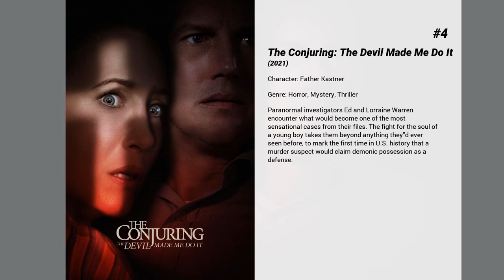Best John Noble movies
Welcome to... Best John Noble movies! In our channel you will find hundreds of TOPS and rankings of the best films of all genres, actors and nationalities.

Best John Noble movies presents...

10. The Monkey's Mask
The Monkey's Mask is a 2000 thriller film directed by Samantha Lang. It stars Susie Porter and Kelly McGillis. Porter plays a lesbian private detective who falls in love with a suspect (McGillis) in the disappearance of a young woman. The film is based on the verse novel of the same name by Australian poet Dorothy Porter.

9. The Last Airbender
The story follows the adventures of Aang, a young successor to a long line of Avatars, who must put his childhood ways aside and stop the Fire Nation from enslaving the Water, Earth and Air nations.

8. The Mule
In 1983, a naive man is detained by Australian Federal Police with lethal narcotics hidden in his stomach. After being apprehended, ‘The Mule’ makes a desperate choice... to defy his bodily functions and withhold the evidence – literally.

7. One Night with the King
This amazing biblical drama chronicles the brave and historic legend of Hadassah, a Jewish orphan with exceptional beauty who rises to become Queen Esther of Persia and saves Persian Jews from genocide. By revealing her heritage to the king, Esther thwarts the evil prime minister's plan to annihilate all Jews in the Persian Empire. The annual festival of Purim is inspired by her heroism.

6. Superman: Unbound
Superman and Supergirl take on the cybernetic being known as Brainiac, who boasts that he possesses "the knowledge and strength of 10,000 worlds."

5. Running Scared
Joey Gazelle is a low level mobster whose job it is to dispose of "hot" guns from mob killings. But Joey has been hiding these guns in the drywall of his basement, instead of tossing them in the river. When Joey's son and his best friend, Oleg, witness Joey hiding some guns from a botched drug deal, Oleg steals one of the guns and shoots his abusive stepfather with it. Things are bad enough, but Oleg's stepfather happens to be the nephew of a psychotic Russian mob boss, who happens to be in business with Joey's crew on a gasoline scam. But now Joey's got a dirty cop from the botched drug deal on his case, not to mention the hot .38 out there on the street. As well as Oleg, who can connect Joey to the gun. And if Joey manages to make it through the night, he's still got to answer to his wife.

4. The Conjuring: The Devil Made Me Do It
Paranormal investigators Ed and Lorraine Warren encounter what would become one of the most sensational cases from their files. The fight for the soul of a young boy takes them beyond anything they'd ever seen before, to mark the first time in U.S. history that a murder suspect would claim demonic possession as a defense.

3. Transformers Prime Beast Hunters: Predacons Rising
A resurrected Unicron has taken over the now-lifeless body of Megatron to seek vengeance on the Autobots and ultimately, the destruction of Cybertron.

2. The Lord of the Rings: The Two Towers
Frodo and Sam are trekking to Mordor to destroy the One Ring of Power while Gimli, Legolas and Aragorn search for the orc-captured Merry and Pippin. All along, nefarious wizard Saruman awaits the Fellowship members at the Orthanc Tower in Isengard.

1. The Lord of the Rings: The Return of the King
Aragorn is revealed as the heir to the ancient kings as he, Gandalf and the other members of the broken fellowship struggle to save Gondor from Sauron's forces. Meanwhile, Frodo and Sam take the ring closer to the heart of Mordor, the dark lord's realm.